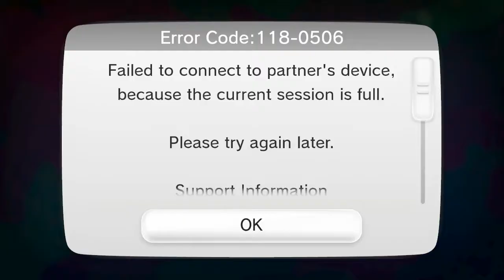Splatoon Testfire #2 60FPS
This Game was super fun. I Cant Wait for Launch!!! (And my Splatoon Amiibo!!)